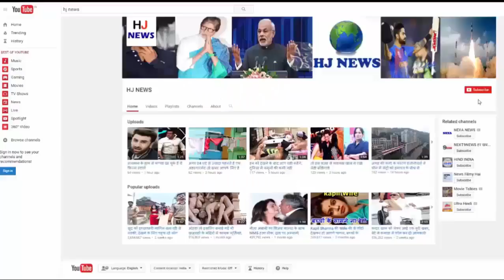5 दिन की बच्ची को जंक्शन पर छोड़ भागी मां, फिर जो हुआ...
5 दिन की बच्ची को जंक्शन पर छोड़ भागी मां, फिर जो हुआ...

Even a large section of society, claiming to be progressive, but it is not more than the burden for some mothers. One of its hallmarks was seen on Patna junction on Monday evening, when a mother left her only five days daughter-in-law, unattended in the waiting hall of the station. Seeing the baby crying for a long time, the attention of the passengers sitting in the hall went towards him, after which he informed the RPF. RPF has entrusted it with the help of GRP to an organization named Navjivan.
  According to eyewitnesses, at around eight o'clock in the night, the little girl in the waiting hall of platform number 10 was screaming loudly. According to the passengers, a woman had brought her, but suddenly disappeared. The girl also tried to silence the passengers. After this, he gave this information to the RPF.
RPF inspector VN Kumar told that, taking possession of the child on the information of the passengers, it has been handed over to the GRP. GRP Inspector Pramod Kumar said that the parents of the girl are being searched. At present, he has been handed over to the Navjivan Sansthan for supervision.

HJ NEWS !!